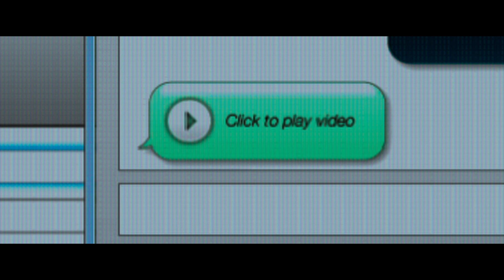Rich Couple Mistakenly Let Wrong Girl In The House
recap, recaps, recapped, movie recap, movie recaps,

Overview:
Facing three painful miscarriages in the hopes of conceiving a child, a rich couple decides to choose a young surrogate to fulfil their wish. But things take a deadly turn when the surrogate reveals her true face to the couple.

Movie name:  When The Bough Breaks (2016)